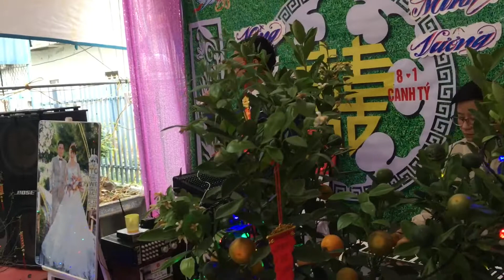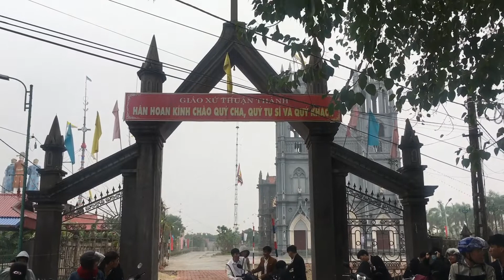MỪNG HẠNH PHÚC Hồng Mơ & Minh Vương Ngày 01/02/2020 (08/01 Tết Nguyên Đán)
MỪNG HẠNH PHÚC
Hồng Mơ & Minh Vương
Ngày 01/02/2020 (08/01 Tết Nguyên Đán)